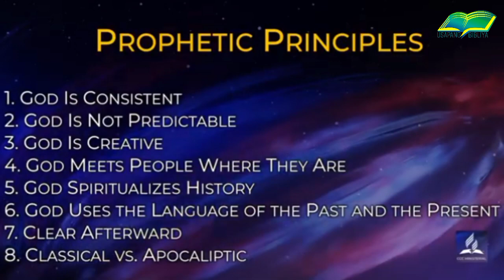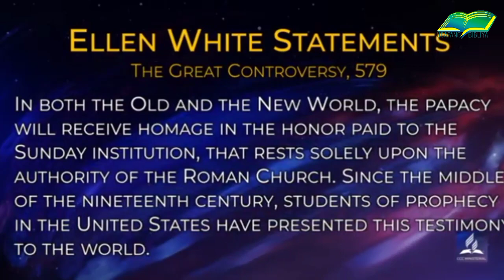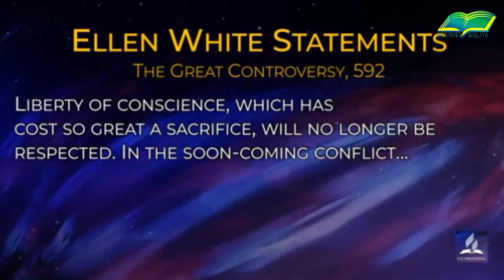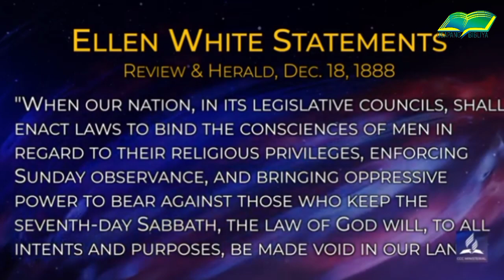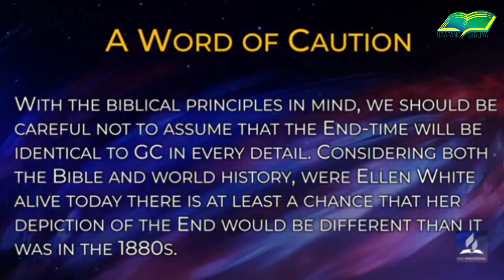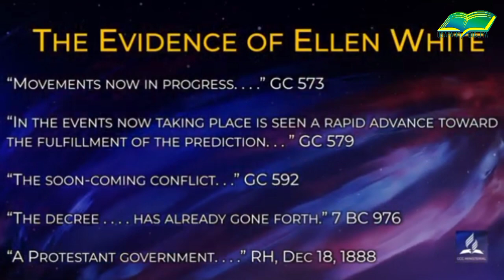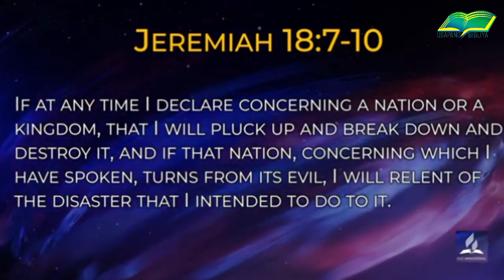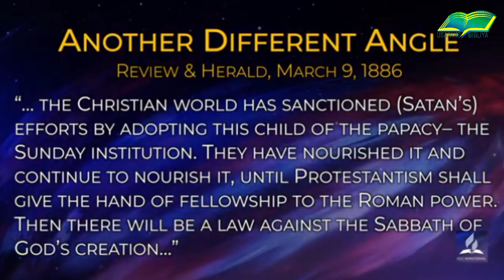SUNDAY LAW AND THE PROPHECY BY JON PAULINE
Jon Paulien has a BA from Atlantic Union College, and an M.Div. and Ph.D. from Andrews University. His doctoral thesis, Decoding Revelation’s Trumpets: Literary Allusions and Interpretation of Revelation 8:7–12 was completed in 1987. Prior to his Ph.D., he worked as a Seventh-day Adventist church pastor for several years in New York City.

He was professor of New Testament Interpretation at the Seventh-day Adventist Theological Seminary at Andrews University. He spent over two decades at Andrews.[1] In 2007, he became dean of the Faculty of Religion at Loma Linda University, a position he held until 2019.

He and his wife Pamella have three children.